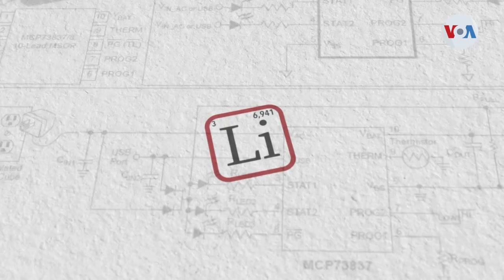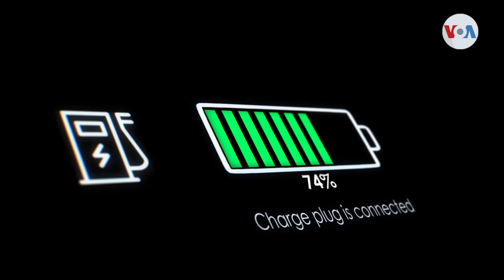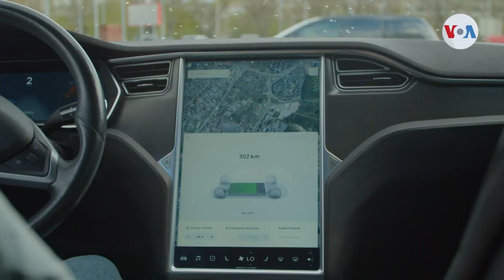Litio de Latinoamérica, clave en la reducción de la dependencia de las cadenas de suministro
Dura competencia por el litio de Latinoamérica usado para las baterías de los carros eléctricos. Compañías mineras y fabricantes de vehículos miran hacia la región para asegurar fuentes de litio y reducir la dependencia de la cadena de suministro de China, que controlan gran parte de la producción mundial de las baterías de los carros eléctricos. Informa Jaime Moreno, periodista de la Voz de América

¡Visítenos!